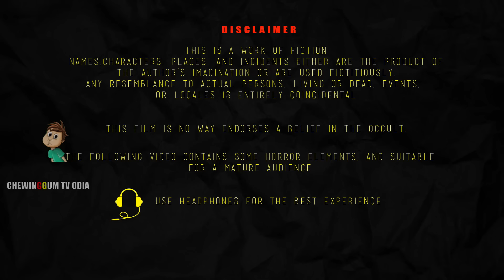ପ୍ରେତଗ୍ରସ୍ତ ରାସ୍ତା ରେ ବଧୂ - PRET GRASTA RASTA RE BADHU | AAIMA KAHANI | ODIA HORROR TALES |ODIA GAPA